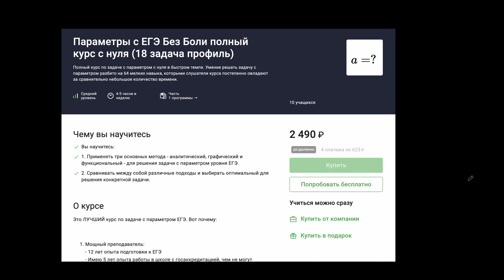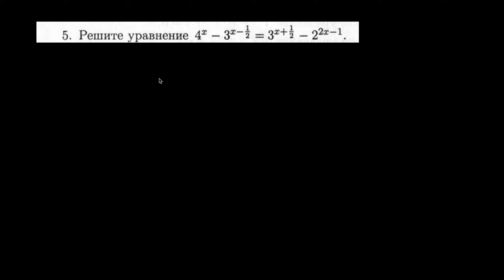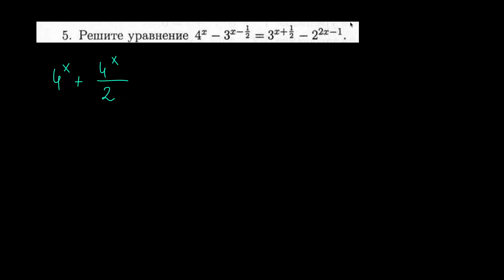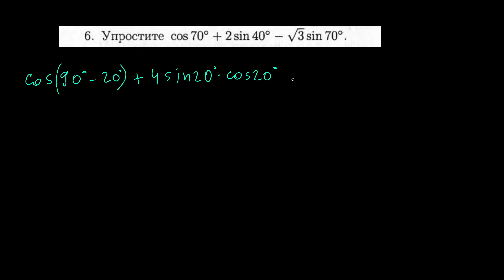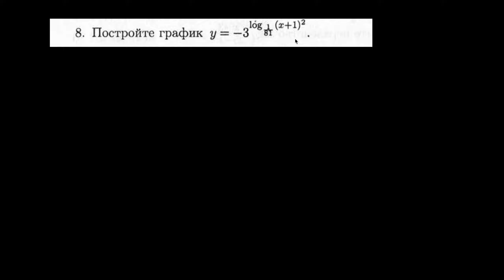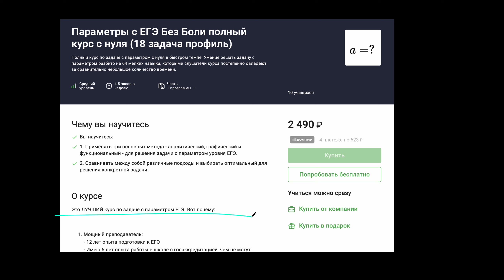Повторение профильной программы 10 класса за 8 задач | тригонометрия, логарифм, показательные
00:00 задача 1. Решение показательного уравнения логарифмированием
04:18 задача 2. Однородное тригонометрическое уравнение
07:35 задача 3. Логарифмическое неравенство методом рационализации
10:41 задача 4. иррациональное уравнение
11:42 задача 5. Показательное уравнение
13:40 задача 6. Преобразование тригонометрического выражения. Вспомогательный угол
17:23 задача 7. Иррациональное неравенство
20:03 задача 8. График функции